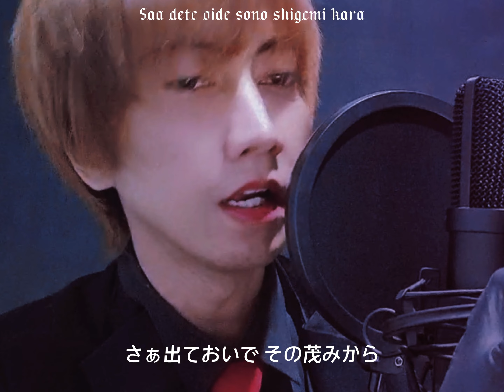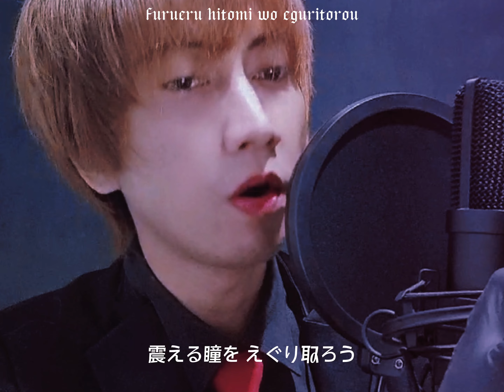Hisoka - 狂想レクイエム ( Kyousou Requiem ) cover by Sato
狂想レクイエム

Audio mixing by Ghur